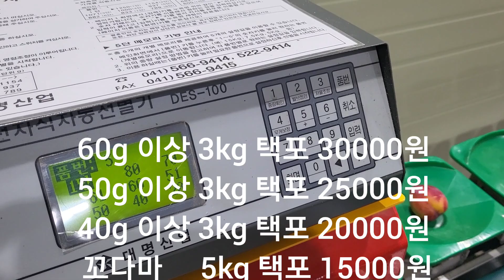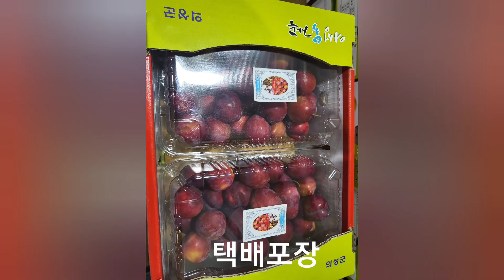(매진)자두 직거래 판매합니다/선별 영상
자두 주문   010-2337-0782